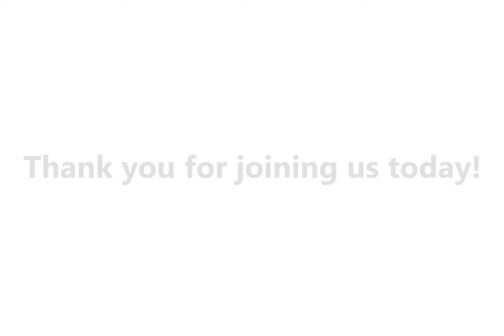Dr. Harold S. Koplewicz: Raising Resilient Children